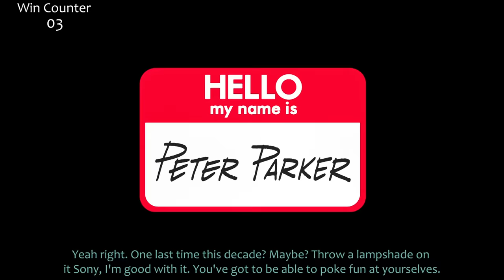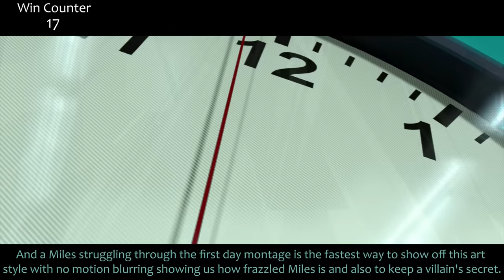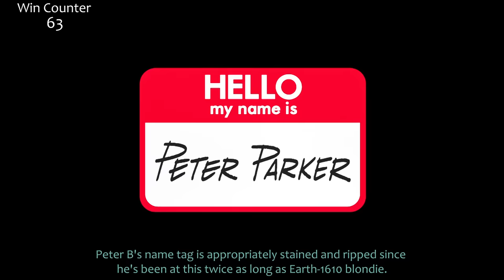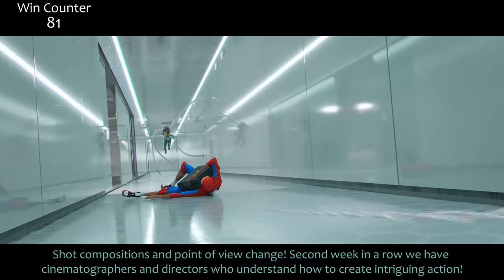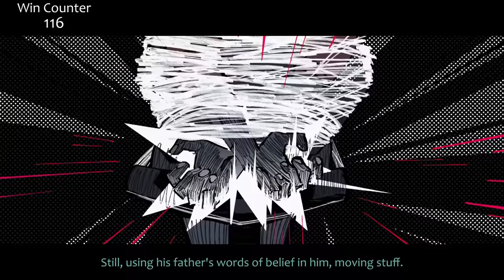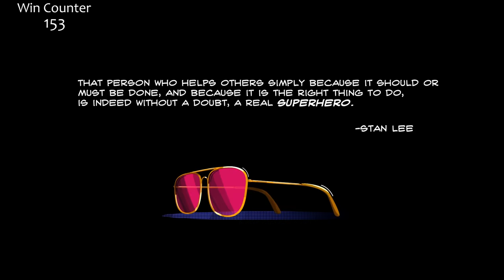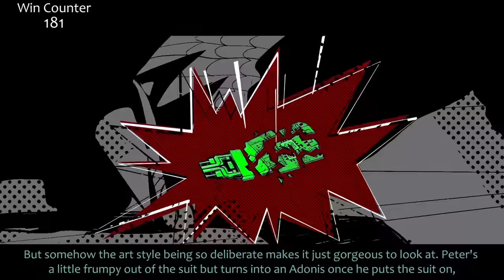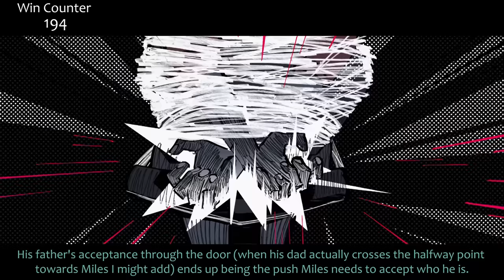Everything GREAT About Spider-Man: Into the Spider-Verse!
Spider-Verse! Probably the prettiest movie made last year, potentially one of the prettiest ever. One that got great reviews but not as many people as you'd expect went out to see it. Here's why you should definitely go see the next one in theatres! Everything right with Spider-Man Into The Spider-Verse!